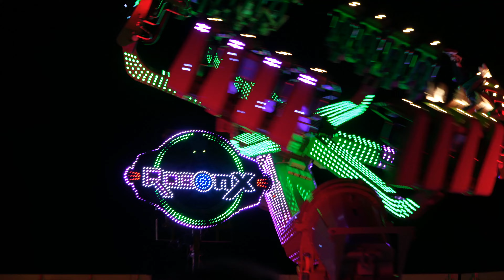Viehmarkt Wolfhagen 2024 - 🎇 Finale 🎆 mit Feuerwerk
letzter Abend des Wolfhager Kram- & Viehmarktes